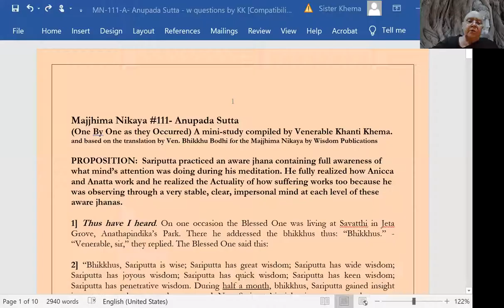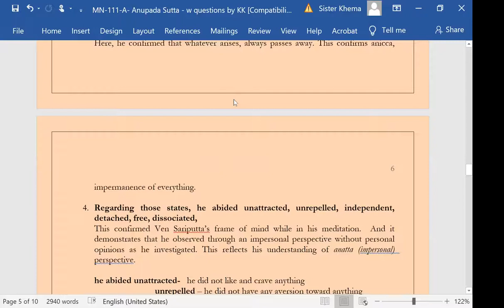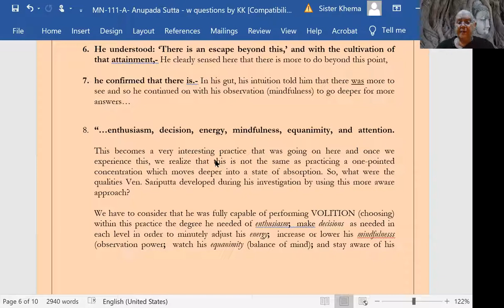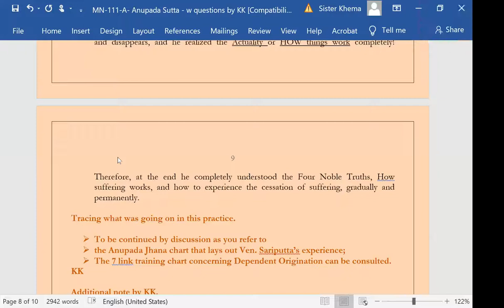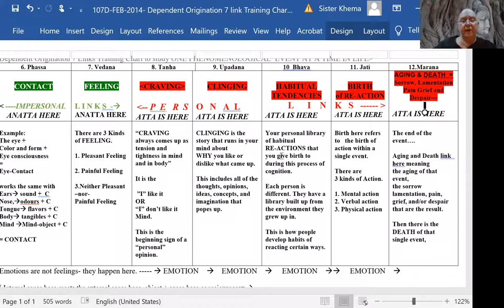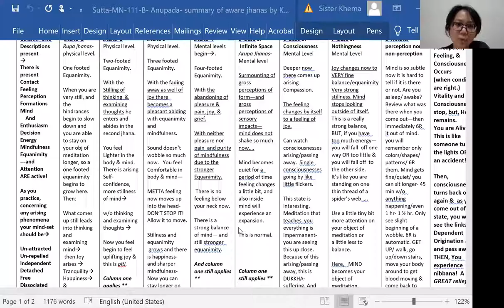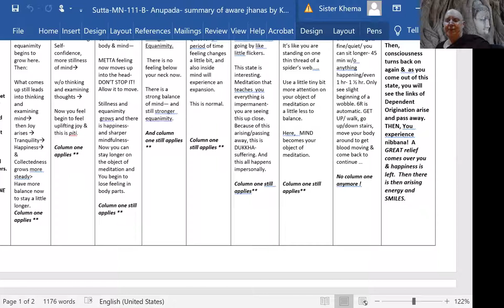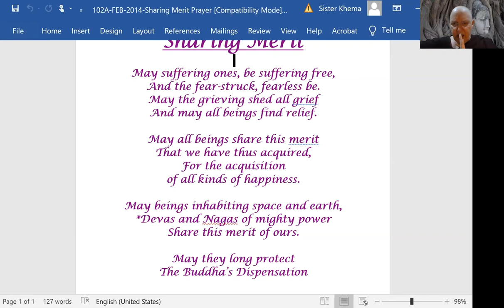MN-111: Anupada Sutta - Understanding Levels of Observation (Jhānas)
DISCUSSION: Obviously Ven. Sariputta applied the Buddha's teaching about Abandonment of the hindrances and with his Brain trained to Nevermind them, he was able to keep going through the stages of deeper meditation through all the Arupa Jhanas.
What did the Anupada Sutta descriptions really mean?
Let's examine more closely.

1) Every Wednesday 6.30 PM India | 8 PM Indonesia | 9 PM Malaysia
Meeting ID: 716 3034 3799
Password: 1234

2) Every Sunday 2.30 - 5 PM India | 7.00 - 9:30 PM Sydney
Meeting ID: 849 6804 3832
Password: 1234

3) Every Sunday 6 PM  India (Hindi Meeting with Rajiv Dinesh)
Password: 1234